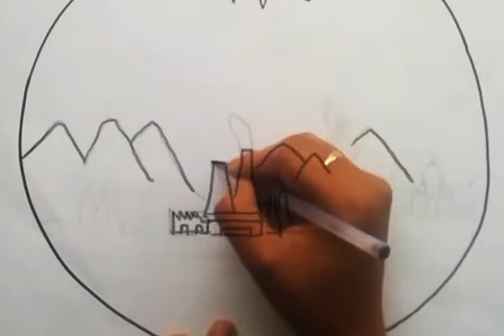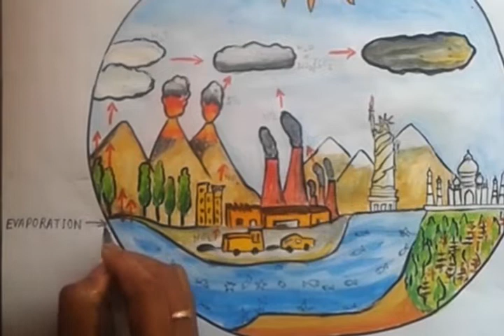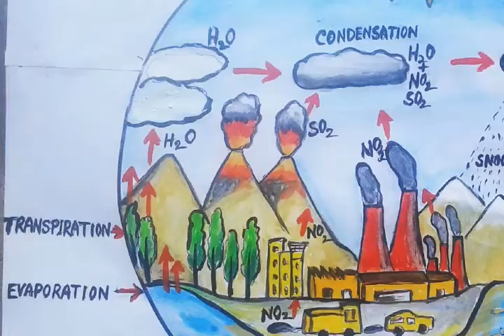acid rain colour drawing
simple acid rain colour drawing  for school project, step by step video , episode- 232